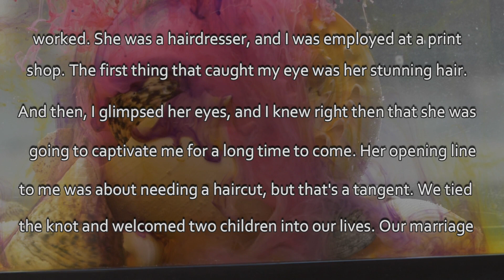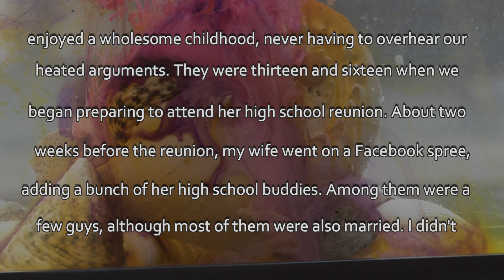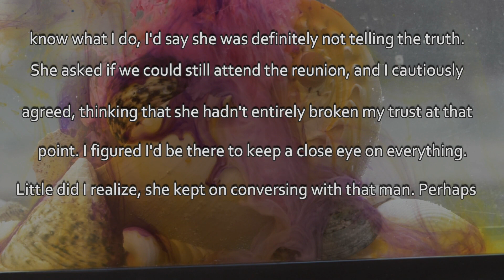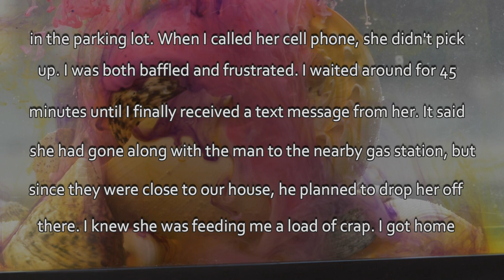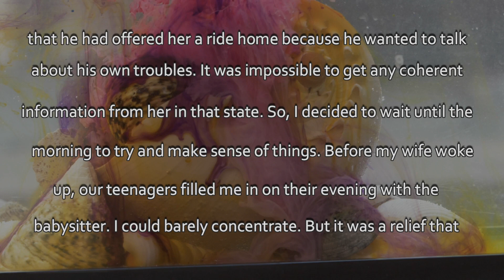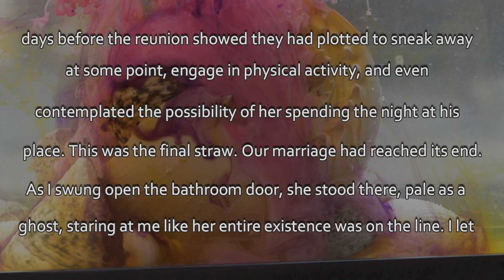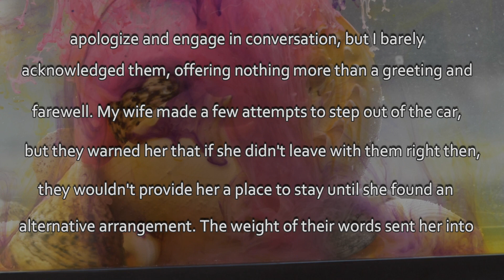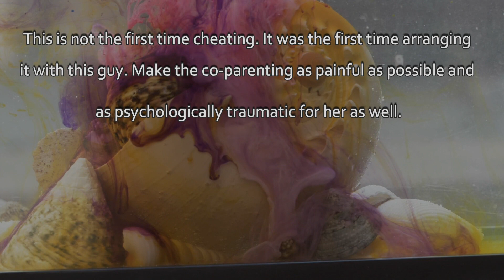Wife Snuck Out Of Party To Have Fun With Lover.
I take pride in sharing these stories and doing my best to narrate them with utmost accuracy.

On this channel I cover stories from the r/survivinginfidelity, r/infidelity, and r/cheating_stories subreddits. If there are any stories you want me to cover, or if you need something removed, feel free to send me an email to # and I will be happy to check it out. Enjoy!